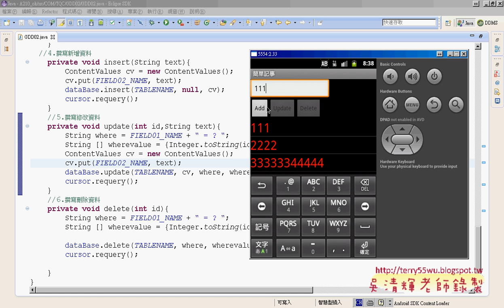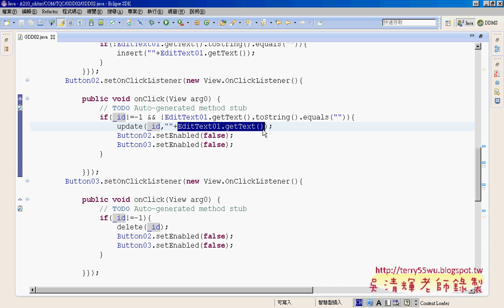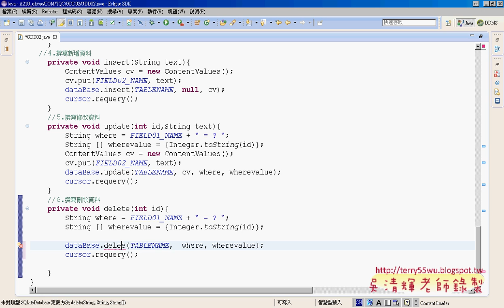15 如何修改和刪除資料